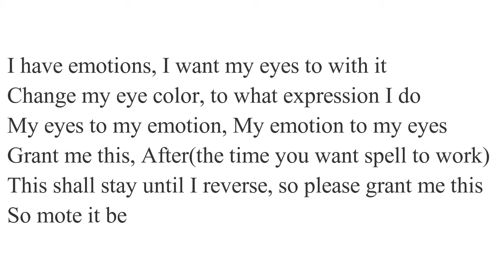SPELL THAT CHANGES YOUR EYE COLOR?????!!!???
Here is the spell that changes you eye color